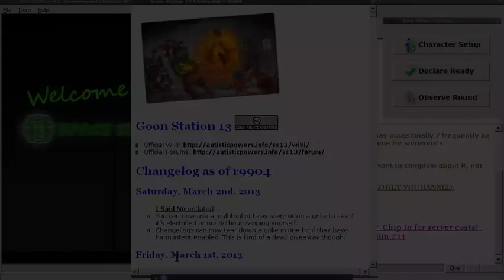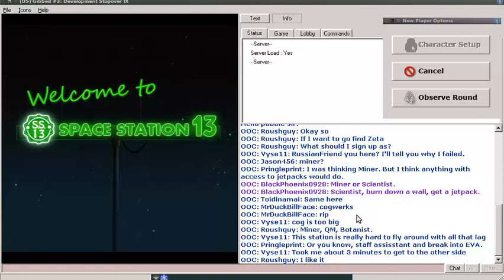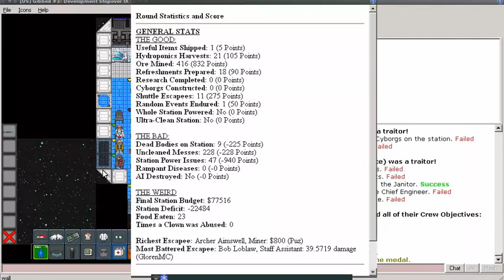SS13 #3: So Healthy!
A doctor's work is never done. And often seems futile. But helping people not die can also be quite rewarding.

Server: Gibbed #3 (Goonstation)

Fun IS my profit, my videos should be ad-free. Please let me know if you an encounter ads before/during my videos on this channel.